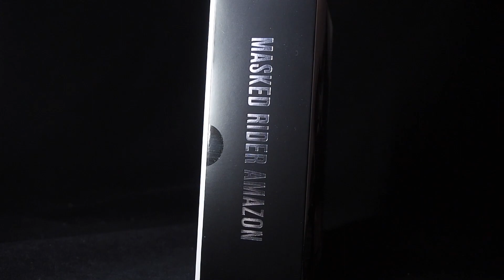アマゾンライダーここにあり! S.H.Figuarts 真骨彫製法 仮面ライダーアマゾン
価格7,020円(税8%込)

関連動画

今回の動画に収録されてない写真等も気分でつぶやいてます。

Amazon